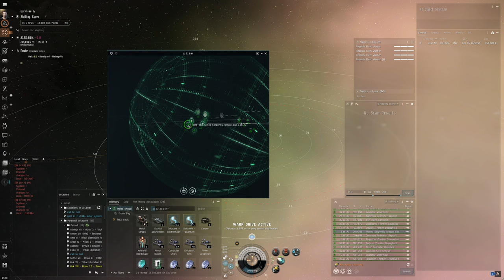Hello World: EVE Online Alpha Experience, Day 259